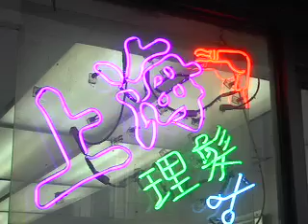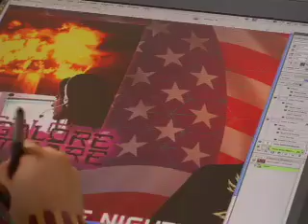'IFC Uploaded' segment on Graphic Novelist Dan Goldman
Shot this short doc for Turnhere back in the day on Brooklyn Graphic Novelist Dan Goldman. Shot and edited by Chris Cassidy